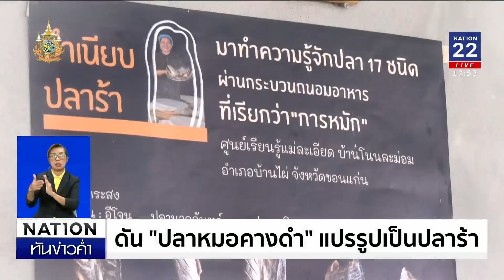ดันปลาหมอคางดำ แปรรูปเป็นปลาร้า | เนชั่นทันข่าวค่ำเสาร์ - อาทิตย์ | NationTV22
รัฐบาลพยายามหยุดยั้งการแพร่ระบาดของปลาหมอคางดำ ด้วยหลายวิธี ล่าสุดมีแนวคิดจะนำปลาหมอคางดำมาทำเป็นปลาร้า ปลาแดดเดียว วันนี้เนชั่นทีวีคุยกับวิสาหกิจชุมชนที่แปรรูปปลาร้า เขาคิดเห็นอย่างไร เป็นไปได้ไหม ติดตามได้จากรายงานชิ้นนี้